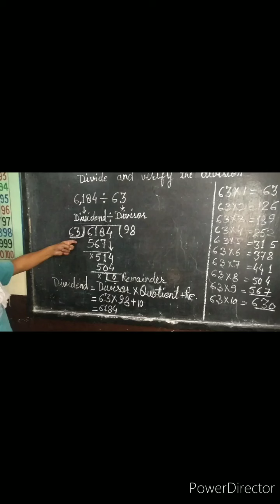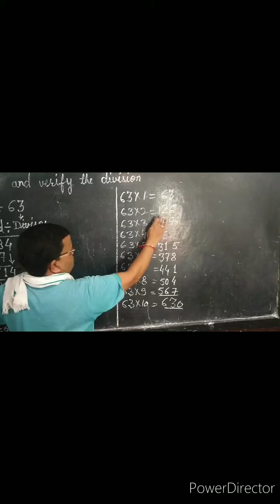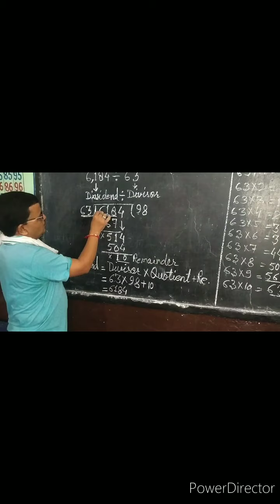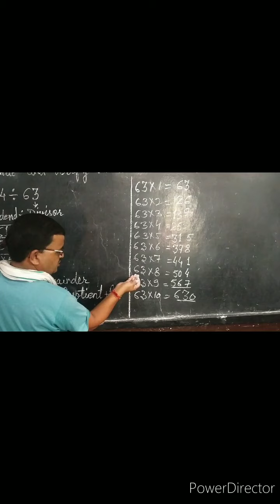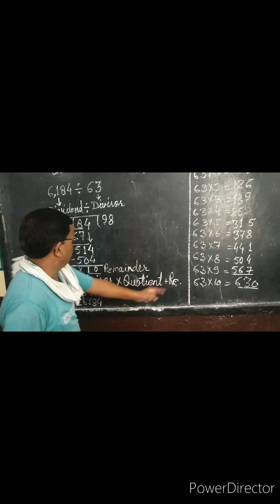Class 4th (math) divide and verify the division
Saraswati Shishu/Vidya Mandir- garampani (Nainital)